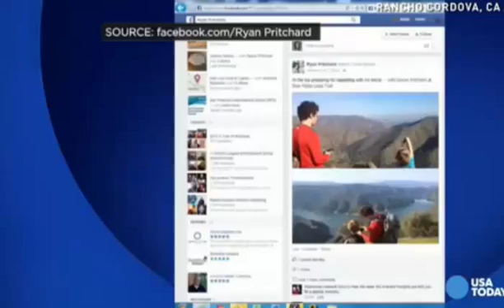Inspirational: Boy's quick thinking saves dad after falling off cliff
A California boy called 911 after his dad fell off a cliff while hiking. Emergency responders credit his quick thinking for saving his father's life